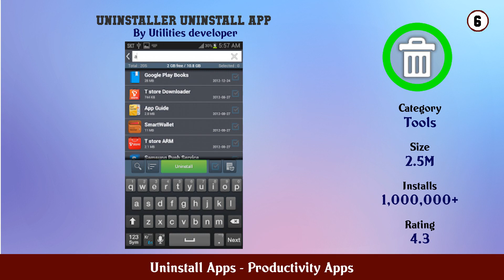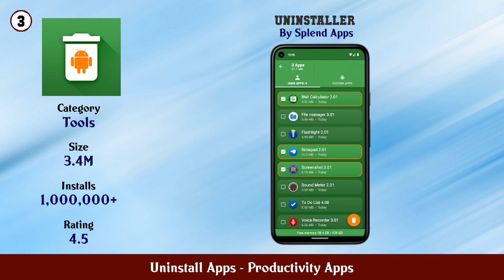Top 10 Uninstall Apps Android Apps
In this video we have listed Top Uninstall Apps Android Apps. This video is for information and reference purpose only.